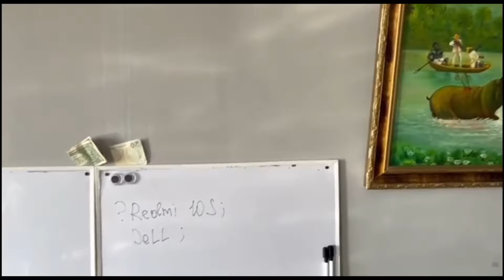Ukrainā aizturēti krāpnieciska zvanu centra dalībnieki; cietušie arī no Latvijas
Valsts policijas Kibernoziegumu apkarošanas pārvalde kopā ar Ukrainas tiesībsargājošām iestādēm atklājusi telefonkrāpšanu shēmu, ko īstenojusi starptautiska organizēta noziedzīga grupa no Zaporižjas apgabala Ukrainā. Šā gada 11. martā līdz ar organizētāju aizturēšanu, noziedznieku darbība tika pārtraukta. Cietušajiem kopumā nodarītie zaudējumi vēl tiek apzināti, jo grupa darbojusies ilgstoši un apkrāpusi dažādu Eiropas Savienības dalībvalstu pilsoņus, tai skaitā Latvijas valstspiederīgos.

Valsts policijas Galvenās Kriminālpolicijas pārvaldes (GKrPP) Kibernoziegumu apkarošanas pārvaldes amatpersonas bija konstatējušas pēdējā laika telefonkrāpšanu tendenci. Proti, krāpnieki arvien biežāk uzdevās par “ekspertiem” un dažādu institūciju pārstāvjiem, kas piedāvāja atgūt iepriekš izkrāptus līdzekļus, ko iedzīvotāji bija zaudējuši iesaistoties viltus investīciju platformās. Lai iegūtu iedzīvotāju uzticību, krāpnieciskā zvanu centra operatori jeb telefonkrāpnieki izdomāja dažādus argumentus, piemēram, ka viņi ir tie īstie speciālisti, kuri tiešām palīdzēs atgūt naudu, ka viņi strādā advokātu birojos un ir ar lielu pieredzi šajos jautājumos.

Noskaidrots, ka zvanītāju rīcībā tiešām bija datu bāze ar klientiem, kuri iepriekš cietuši no investīciju krāpšanām. Noziedznieki runājuši krieviski un sazvanītajiem Latvijas valstspiederīgajiem prasījuši samaksāt norādīto naudas summu, lai tādā veidā it kā segtu viņu “pakalpojumus”. Diemžēl daudzi Latvijas valstspiederīgie uzticējās šiem “speciālistiem”, samaksāja par pakalpojumu, bet tika apkrāpti atkārtoti.

Valsts policijas GKrPP Kibernoziegumu apkarošanas pārvalde izveidoja apvienotu izmeklēšanas grupu (JIT) ar Ukrainas tiesībsargājošām iestādēm, un intensīvas sadarbības rezultātā likumsargi pārtrauca šīs noziedzīgās grupas darbību, kas bija noorganizējusi un vadīja zvanu centra darbu. Kopumā Zaporižjas apgabalā tika veiktas 14 kratīšanas, aizturētas un apcietinātas trīs personas, bet par aizdomās turētām atzītas četras personas.

Veicot kratīšanas, likumsargi izņēma zvanu centrā izmantotu tehnisko aprīkojumu, portatīvos datorus, mobilos telefonus, dokumentus, maksājumu kartes un citus priekšmetus, kas apliecina grupas dalībnieku noziedzīgo darbību. Šobrīd aktīvi tiek veiktas izmeklēšanas darbības, nolūkā identificēt visu personu loku, kas kļuvušas par cietušajiem šīs organizētās noziedzīgās grupas darbības dēļ.

Veiksmīgā starptautiskā sadarbība, kuras rezultātā izdevies gan pārtraukt starptautiskas noziedzīgas grupas darbību, gan iegūt būtiskus pierādījumus ārpus Latvijas Republikas robežām, īstenota pateicoties Eirojust (Eiropas Savienības Aģentūra tiesu iestāžu sadarbībai krimināllietās) atbalstam.

Valsts policija aicina iedzīvotājus kritiski vērtēt telefonsarunas, kuru laikā zvanītājs apgalvo, ka darbojas likumīgi un var palīdzēt atgūt izkrāptos finanšu līdzekļus! Ir jāiegūst

papildu informācija no citiem avotiem, vēlams no valsts iestādes, par zvanītāja teiktā patiesumu. Vienmēr rūpīgi jāpārbauda saņemtā informācija, un svarīgākais ir pārliecināties, vai uzņēmumam, kurš piedāvā šādus pakalpojumus, ir licence, lai strādātu Latvijas jurisdikcijā, vai tam ir reģistrētas pārstāvniecības Latvijā u.tml.

Papildus atkārtoti atgādinām, ka nevienam nedrīkst atklāt piekļuves datus banku kontiem un pēc nepazīstamas personas pieprasījuma nedrīkst savā datorā vai telefonā instalēt tādas programmatūras kā “AnyDesk” un “TeamViewer”, ar kuru palīdzību krāpnieki parasti attālināti pieslēdzas personas bankas kontam un pārskaita naudu uz noziedzīgas grupas kontrolētiem banku kontiem.

Video: Zaporižjas apgabala prokuratūra.